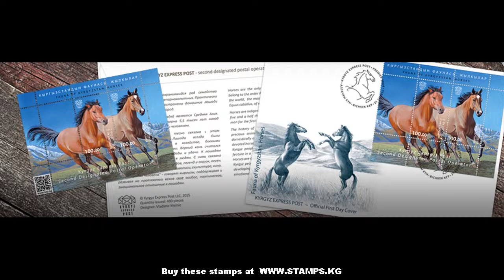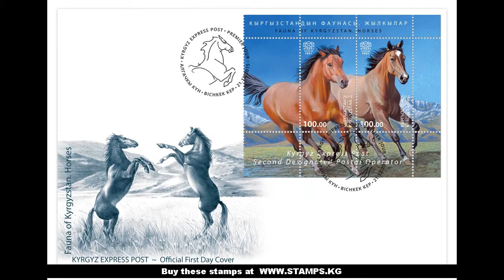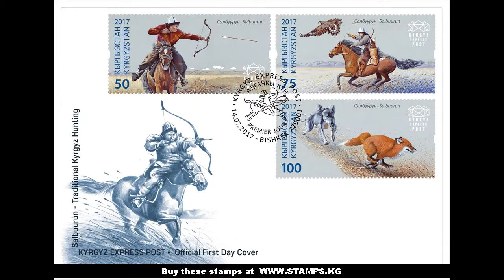Miniature Horse Breeders